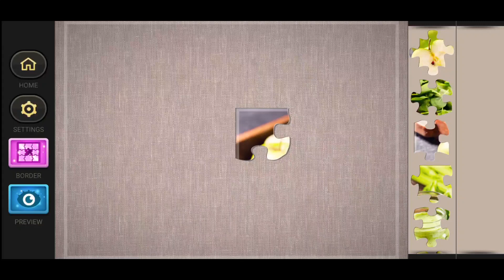Magic Puzzles. Green Apple 🍏 Smoothie🥤|| My Gaming Town ♥